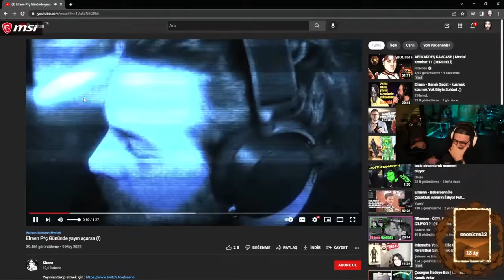Elraenn / "Elraenn p*ç gününde yayın açarsa" izliyor